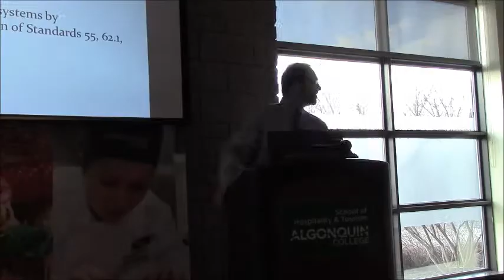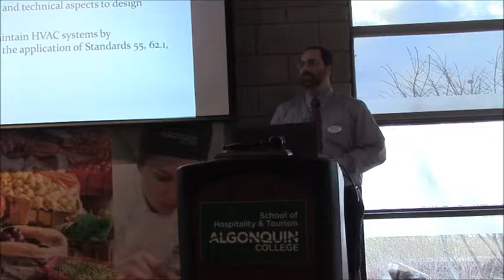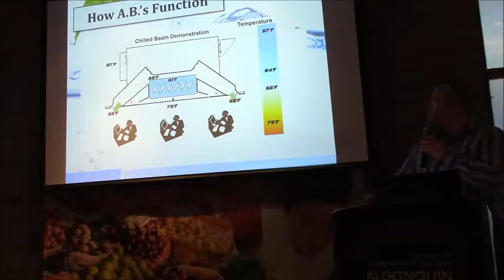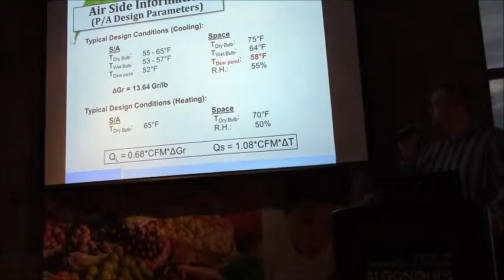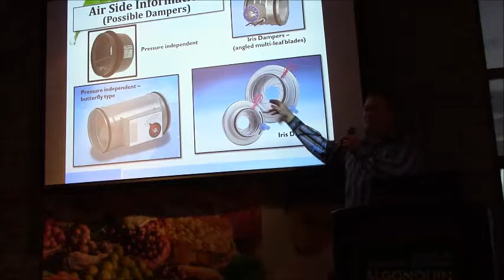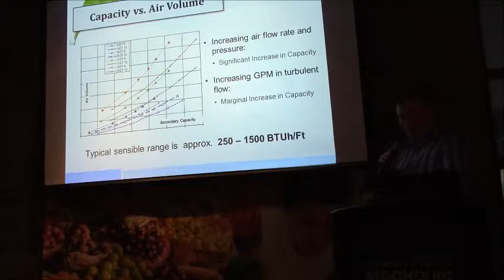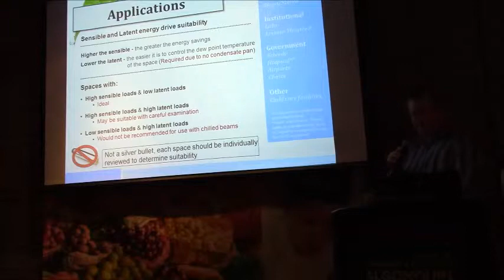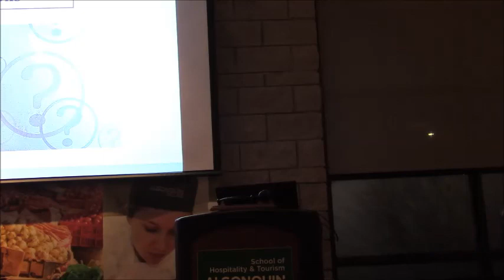ASHRAE OVC April 2015 Meeting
Active Chilled Beams